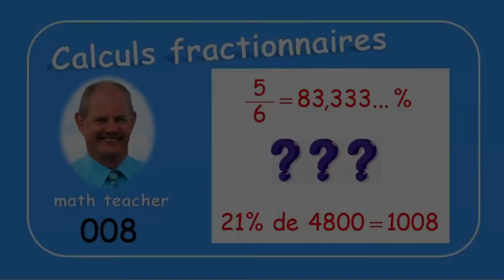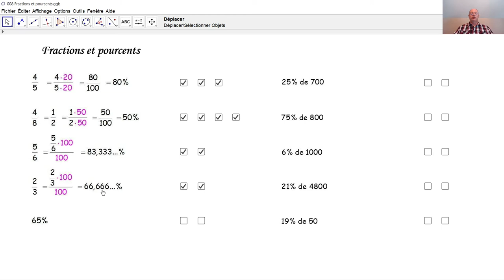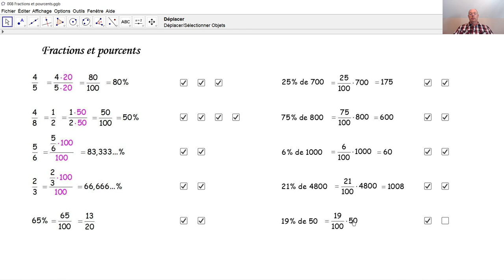Calculs fractionnaires 008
Nous transformons des fractions en pourcents et réciproquement. Nous calculons des pourcentages de nombres.